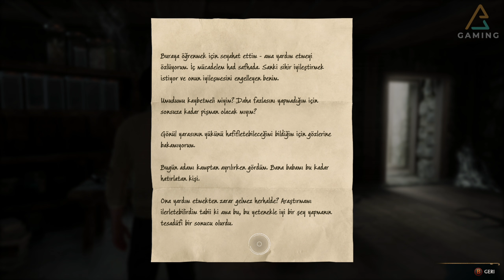#17 Çaresizlik! | Hogwarts Legacy Türkçe Altyazılı Tepkili [2k60Fps]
►Ekipman:
Anakart : ASUS PRIME B365M-K
İşlemci : INTEL i5 9400F
Ekran Kartı : Nvidia Geforce RTX2060 Asus Tuf
Ram : F4-3000C16S-16GVRB
SSD : James Donkey 240 Gb
Mikrofon : Blue Snowball Ice